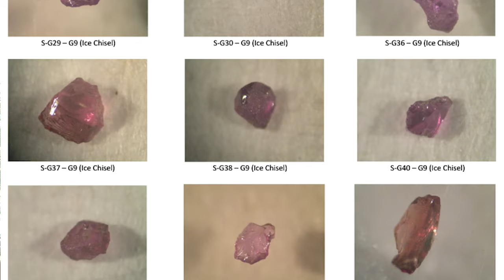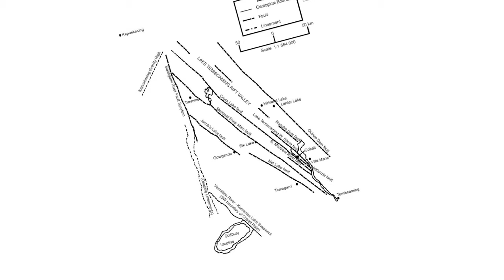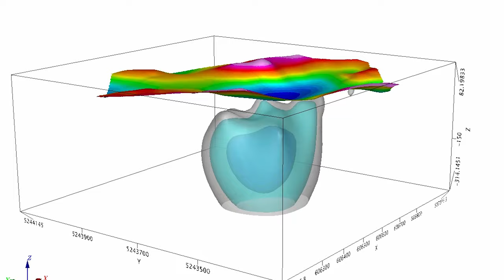Prospecting For Diamonds and Indicator Minerals - Tony Bishop (TSX.V: RJX)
Tony Bishop has spent the last 5 years of his life exploring the Cobalt area in search of the source rock of the famed Nipissing diamond.

Tony and his family have done an impressive amount of work on this property and we thought... who better to tell the story than Tony himself.

This is an inside look into the life of a prospector and the story developing around the Nipissing diamond. He certainly adds a few elements of intrigue to the story.

RJK Exploration optioned the land in 2018 and have been working very closely with the Bishop family in order to secure more land and test the land claims in preparation of their next drilling campaign.